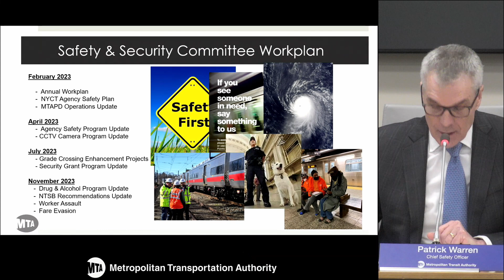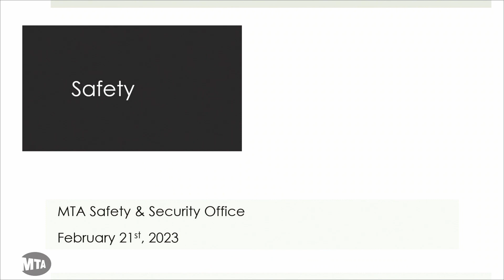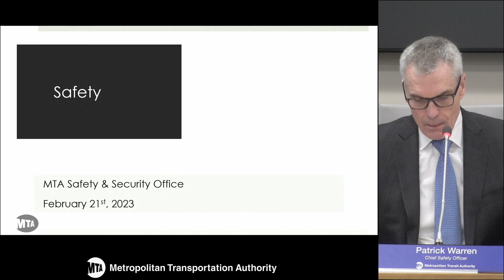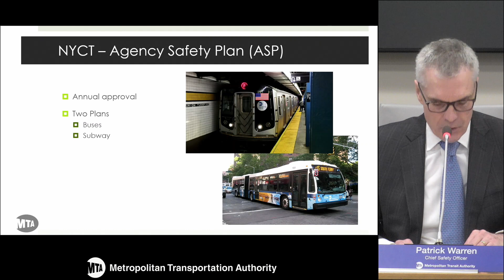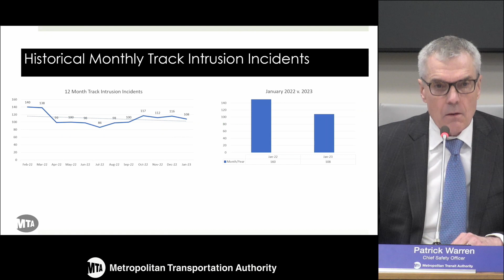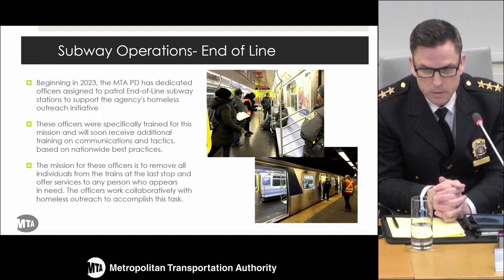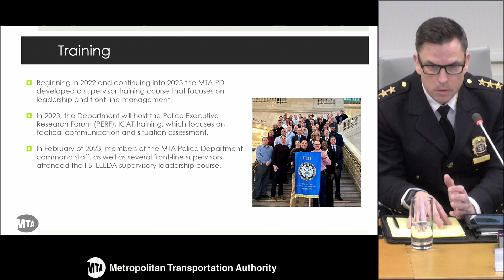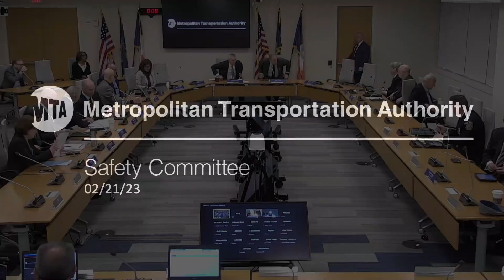MTA Board - Safety Committee Meeting - 02/21/2023